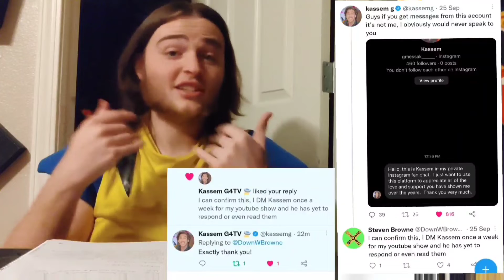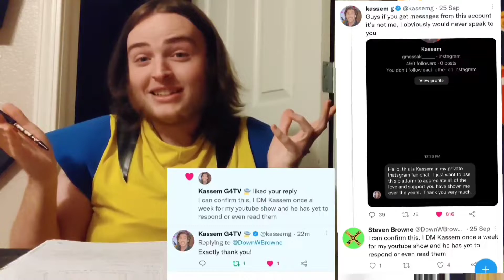2022 Halloween Special! Breaking It Down With Browne ep. 6